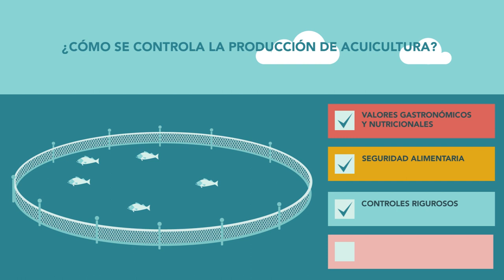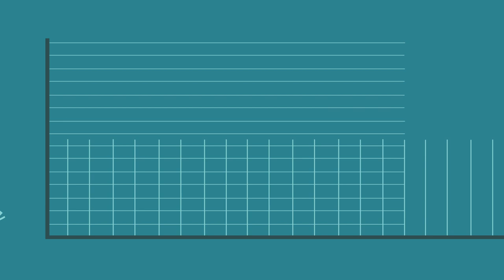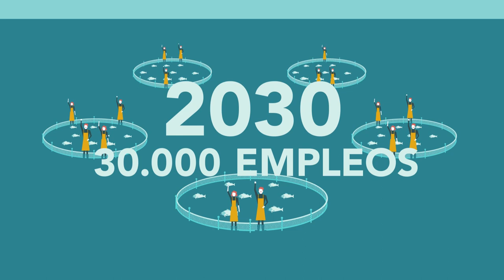Descubre la Acuicultura